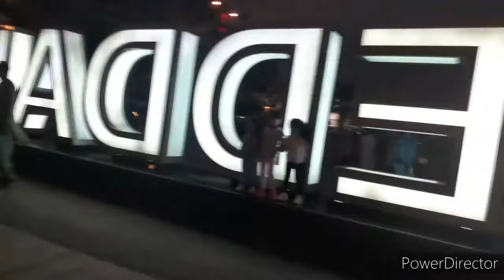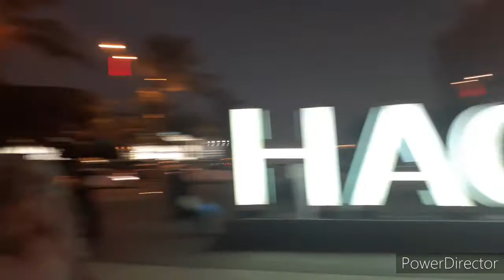EXPLORING JEDDAH KSA ||LAKAD LAKAD WITH KIDS @CatherineChannel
Life of being an ofw